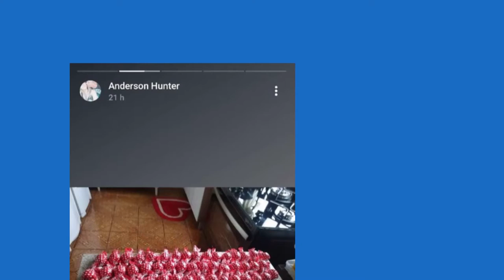TVE Esportes | TVE - 20/12/2019